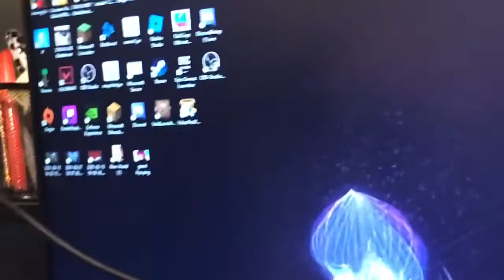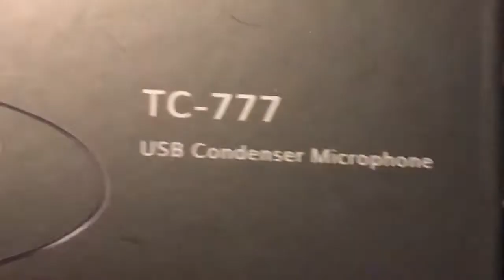My gaming set up 2021